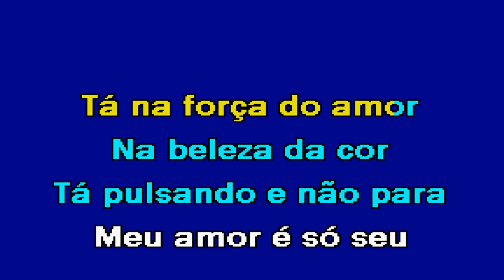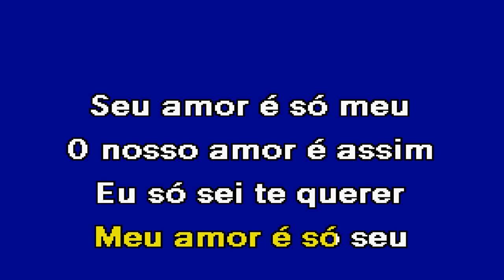DOCE DESEJO Bruno & Marrone & Cláudia Leite Karaoke